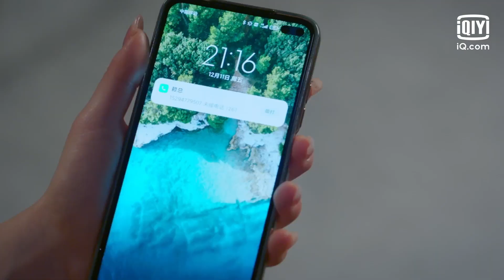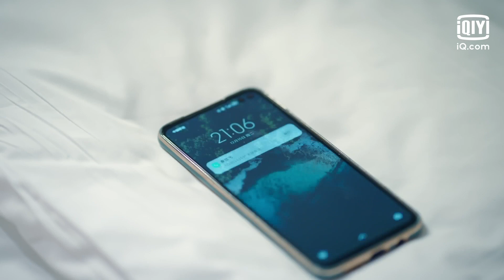😘ซีอีโอและซินเดอเรลล่าจูบกันอย่างหวานชื่นและมีเซ็กส์กันอย่างโรแมนติก👄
Let’s meet your crush!
ฟังเสียงหัวใจเต้นสิ!
มาเจอคนรักของเธอกัน